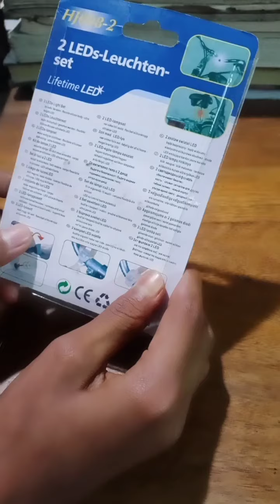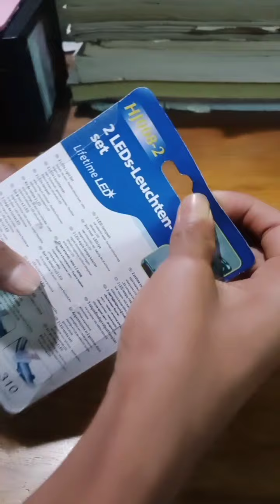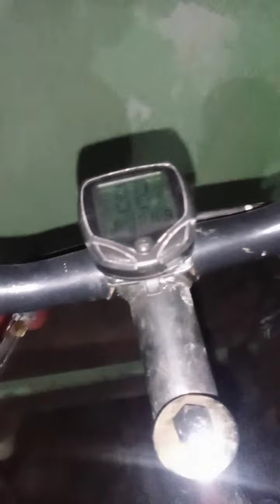UNBOXING SHIVEXIM LED LIGHT SET OF TWO FOR CYCLE BY FLIPKART ONLY RS.179